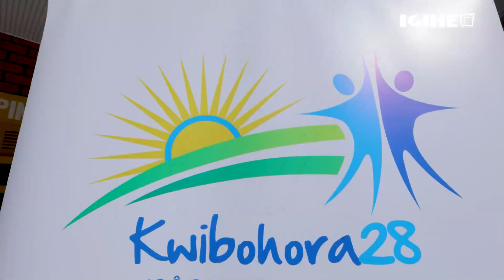Minisitiri w’Intebe yatashye ku mugaragaro ibikorwaremezo by’iterambere birimo Ibitaro bya Munini